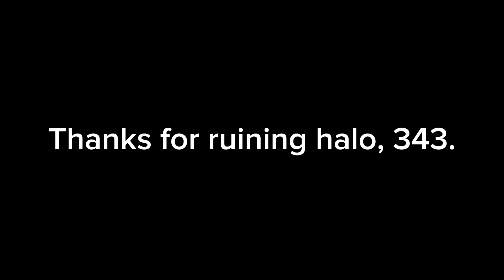LEGENDARY - A halo tribute.